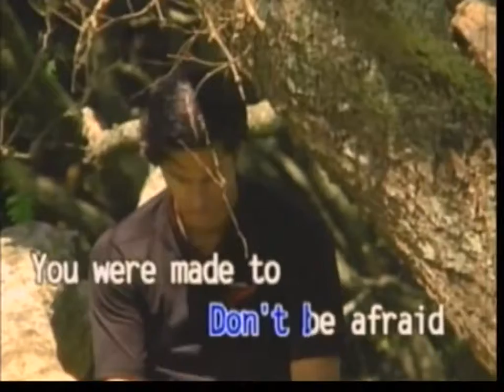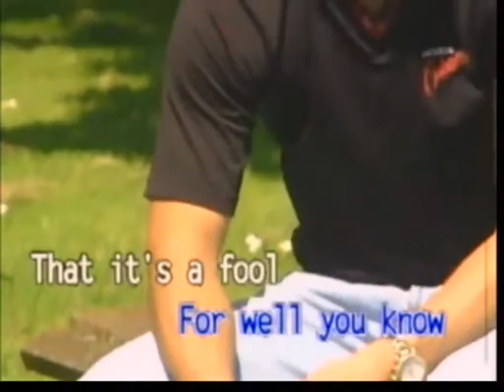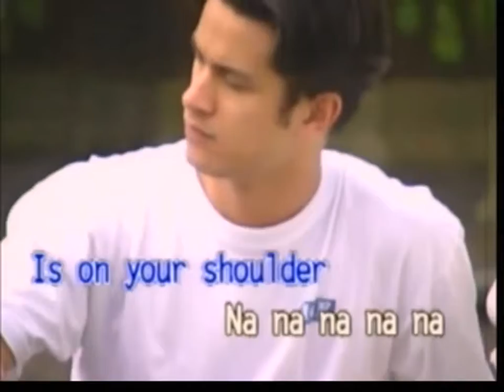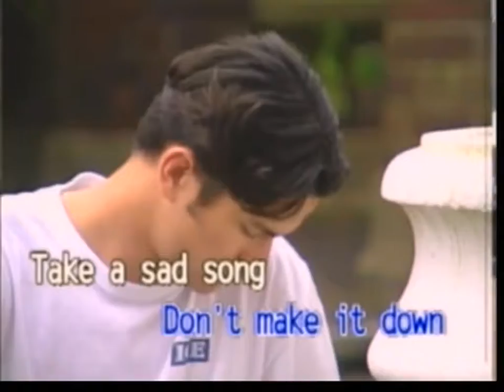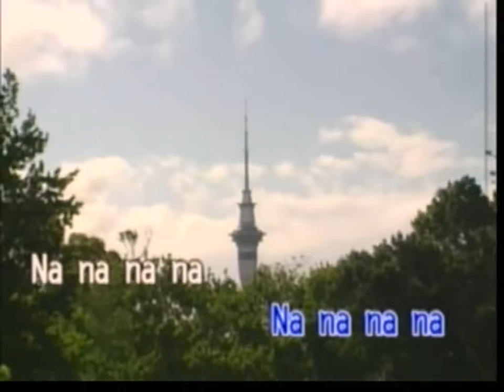(USA Karauka) Hey Jude - The Beatles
Simple & Best KaraOK By Albertus Yusuf, Lumajang, Indonesia (USA Karauka)  Hey Jude - The Beatles